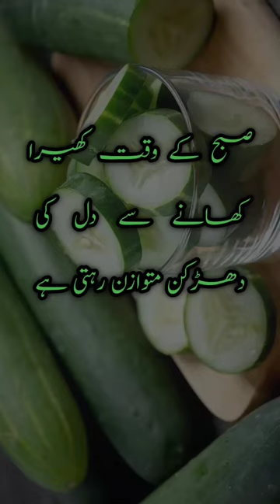Kheera/cucumber khany k faidy😍cucumber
xxi xxi xxi
tere bin
urfi javed
ahram e junoon drama episode 5
alam tara kaifa
anuradha paudwal songs
behroop
behroop 25
buner vines
cute baby
divyansh pandey vlogs
drama bahrup
drama behroop
drama jhoom episode 5
gorilla sound
how to download nfs heat on android
jhoom
jhoom next episode
junya1gou
kundali bhagya
labon ka status
mujhe pyar hua tha 22
neelum muneer dance
o m g song
pak vs zimbabwe highlights
quran
saajanji ghar aaye female version dance
shahrukh khan
song
taarak mehta ka ooltah chashmah
tashu
tere bin 45 episode full today
tere bin next episode drama
tu hai to mujhe fir aur kya chahiye
yakeen ka safar drama
arabic songs
ary news live
best phone for pubg mobile
bol news live
boom boom
chef course
chicken tikka
ecommerce business
ehram junoon ost
galay k design 2023
gatividhi song
girl and baby in bathroom
gumshuda mohabbat episode 1
haram mein junoon
honda civic modified
jewelry collection
maan angana last episode
masne 91
muhabbat gumshuda meri
mujhe pyar hua tha episode 22
mujhe pyar hua tha promo
mumani
purse
rabbi falooda
sandhiya
sultan abdul hamid 342
tere bin drama
tere bin drama 18 episode
ucha lamba song dance
urfi javed viral video
yunhi episode 15
ahram junoon drama episode 6 full episode
boojh drama
box trouser cutting and stitching
kahaniyan
ameera al taweel
adil raja youtube channe
ahsan afzal khan dance
aishwarya rai cannes 2023
axe deodorant
baby videos
bala full movie
big breast
bol news live
bol news live streaming
diwane hai diwane ko na ghar
hazrat yousuf episode 46
hwarang ep 1 hindi dubbed
imran khan today speech
jhoom drama
jhoom episode 2
jhoom episode 5 promo
kegel exercises for men
kuch ankahi
mere hi rehna episode 11
movies
nariyal ki chatni
oopiri full movie in hindi dubbed
oyster pearl
pak vs zim highlights
payal malik
rashmika new movie
sabir shakir youtube channel
shani arshad songs
snack video
tara bin 46
tere bin
tere bin
tere bin drama episode 47
tere bin ke tiktok
tery bina drama 47 promo
tick tock tick tock tick tock tick tock
zayn malik
imran riaz khan
kurulus  osman season 4 ep 75
neeti mohan kapil sharma show
hot sex
ehram e junoon episode 5 full
kundali bhagya full episode today
kurulus osman malhun death
ndew song
tere aashiq ke naam
tere ishq ke naamh
tere bin
bol news live
jhoom
pakistani drama
tere bin episode 47
224 ali baba
ary news live
baaton ne teri jadu kiya
baazi ishq ki
bakeaboo drama 19
bala malhun
bhroop today episode
blue picture
chor ke hum apno ko sapnoo mein kyun jayen
coffin dance
ehram junoon episode 5
fiza ali
front home colour design
hum awards 2023
islamic
kacha dhaga last episode
khalil ur tehman qamar poetry
koi cheez gum ho jaye to kaise dhunde
main hari piya 2nd last episode
maybelline sky high mascara review
me tere naal jaldi aa
mere ban jao
mere ban jao episode 3
mere hi rehna
mere hi rena 1st episode
mere pass tum ho season 2
moon knight full movie in hindi
moves
mufti saeed arshad al hussaini
nasir pigeon club
new karachi
new songs
nouman ali khan urdu lecture
rizk ma izafa ki wazifa
romance
running exercises to lose weight
sexy girls photo
shahrukh khan ke kitne bacche hain
shakeel siddiqui
song
starga pa starga
tare ban drama 47
tere bin episode 45
uk donkey
usman ghazi season 4 episode 145 in urdu
wazifa
why'd you only call me when you're high arc
xxi xxi xxi
zaman park
zindagi awargi
cat
tarjuma tul quran 9th class
tere bin
behroop
bol news
daga karna nahi mushkil
drama
dulhan pakistani
europe country
g 1 garlic in pakistan
geo dra ma
harpic bathroom cleaner
huskies dog
india full sex
jannat zubair songs
jhoom drama